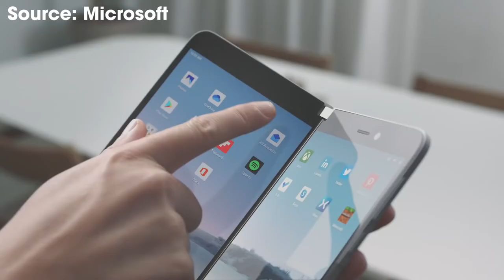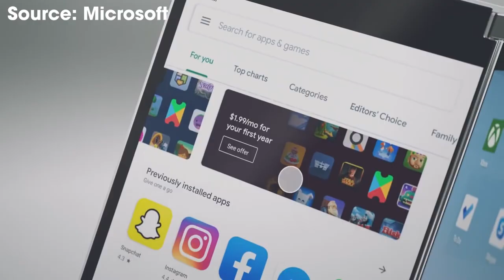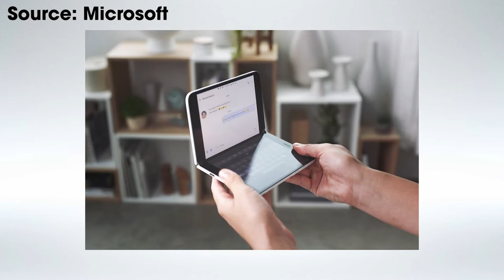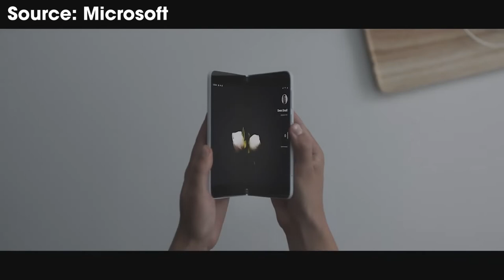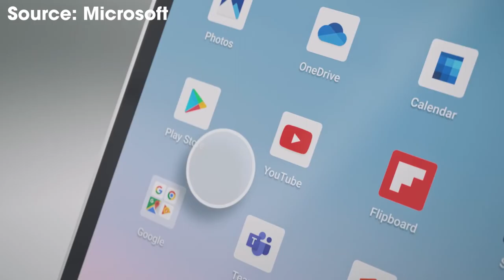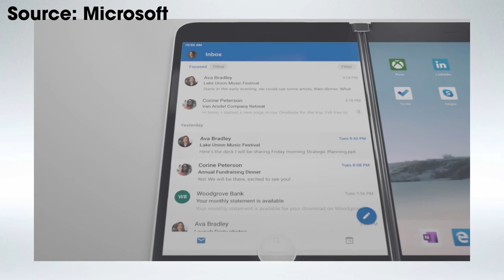Microsoft Surface Duo : Everything We Know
Everything we know about the upcoming Microsoft Surface Duo we shared in this video.